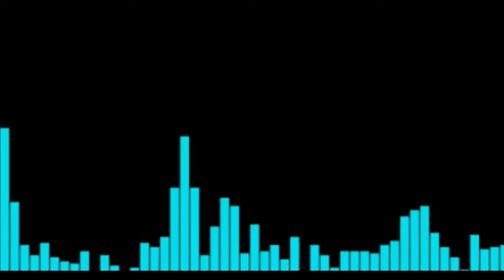CHAMADINHA FESTA DA CIDADE NOVO ITACOLOMI 2018